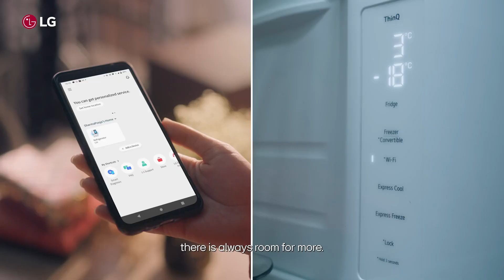LG Refrigerator - Foodstylist Ajinkya & Mrunal Nikam